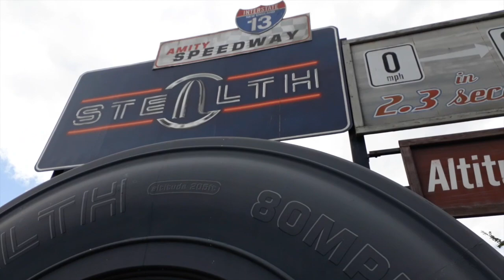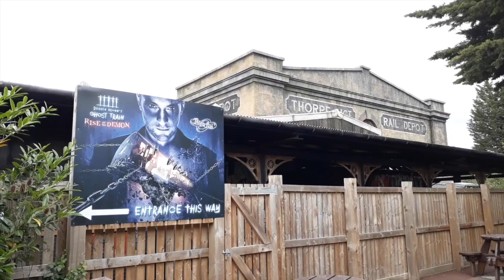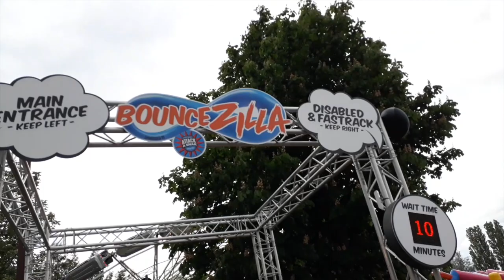MAY Bank Holiday @ THORPE PARK 2019 Vlog! | 27/05/19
It's time to enjoy the Bank Holiday Monday 27th May 2019 at THORPE PARK Resort! It's the excitement feeling of finally doing BounceZilla which is the parks newest edition from May until September 2019, and this is one video to enjoy as there'll be some awesome clips from the experience.